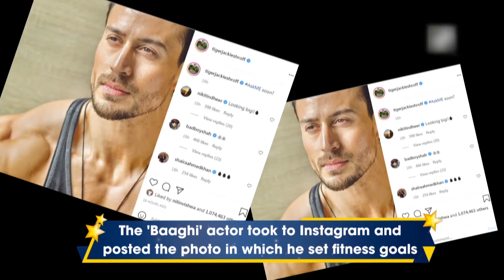Tiger Shroff showcases chiseled jawline, ripped shoulder in latest Instagram post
The handsome hunk of Bollywood, Tiger Shroff, on Tuesday treated fans to a stunning close-up picture showcasing his chiselled jawline and muscular biceps. The 'Baaghi' actor took to Instagram and posted the photo in which he set fitness goals. The picture sees the 'Heropanti' star looking off the camera as he donned a straight face while flaunting his flawless complexion. The actor's ripped biceps are on display as he donned a grey vest. Apart from this, Tiger also has an interesting lineup of movies- 'Baaghi 4', 'Ganpath' co-starring Kriti Sanon in the pipeline.